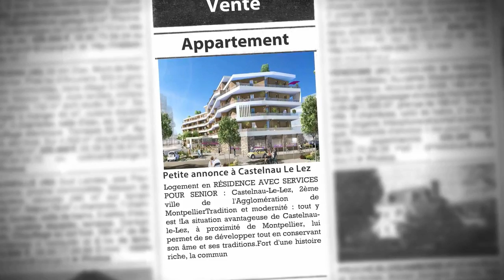Castelnau-le-Lès : investir dans un T2, au sein d'une Résidence Services Seniors en construction.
- Logement en RÉSIDENCE AVEC SERVICES POUR SENIOR : Castelnau-Le-Lez, 2ème ville de l'Agglomération de MontpellierTradition et modernité : tout y est !La situation avantageuse de Castelnau-le-Lez, à proximité de Montpellier, lui permet de se développer tout en conservant son âme et ses traditions.Fort d'une histoire riche, la commune dispose de lieux uniques, propices à la promenade et à la découverte.Ainsi le Parc centenaire Monplaisir, véritable lieu de détente et perdition permet aux promeneurs de se baigner, de pêcher et effectuer toutes sortes d'activités nautiques.La ville offre également la possibilité de découvrir la magnifique église Saint Jean Baptiste à l'architecture Romane ou encore la Glacière du XVIIIème siècle, véritable igloo en pierre de Castries.La forte expansion de la commune rend le quotidien encore plus agréable !De nombreux équipements viennent moderniser la ville : commerces, service, les transports, notamment le réseau de tramway qui sillonne l'agglomération montpelliéraine... tout y est pour faciliter la vie des habitants.Symbole d'une vraie sensibilisation de la région aux besoins des seniors, Castelnau-le-Lez accueillera le grand projet de Pôle Régional de Gérontologie, qui regroupera des équipements, services et activités spécialement adaptés aux personnes âgées.Un environnement idéalLa résidence « Le Sextant » est parfaitement située, à la fois proche du centre ville, tout en étant au calme.La proximité directe avec le Centre d'Orthopédie Maguelone et la maison de l'hospitalisation privée permet d'effectuer tous les contrôles nécessaires non loin de chez soi.La vie au sein du quartier y est très paisible et agréable donnant la possibilité de flâner dans les rues environnantes où charme et authenticité se font ressentir.Et autant joindre l'utile à l'agréable en profitant des commerces de proximité pour y effectuer toutes ses courses à pieds !Castelnau-le-Lez est une ville où toutes les envies pourront prendre vie !La vie culturelle et sociale est riche, les seniors y sont très actifs à travers des associations proposant de nombreuses activités tout au long de l'année.Une résidence où la priorité est de faciliter le quotidien des résidents seniorsLes Espaces Club de la RésidenceLa résidence offre plusieurs espaces de détente où les résidents peuvent passer du temps, se divertir et échanger.Une équipe d'une vingtaine de personnes est présente pour faciliter la vie des résidents au quotidien et leur proposer des activités et services de qualité.Les 10 "plus" qualité de vie Des logements pensés pour les seniors Un salon-bar et un restaurant avec un chef cuisinier sur place Un espace beauté (coiffure et esthétique) Un bassin d'aquagym et de balnéo Une salle de gymnastique Un programme d'activités quotidiennes Un espace multimédia Un espace informatique Une terrasse aménagée Une résidence sécurisée

• AGENCE :
Capresidencesseniors.com (Toulon)
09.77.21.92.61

• ANNONCE :
Type : appartement
Surface : 45m2
Nb de pièce : 2
Référence : 822